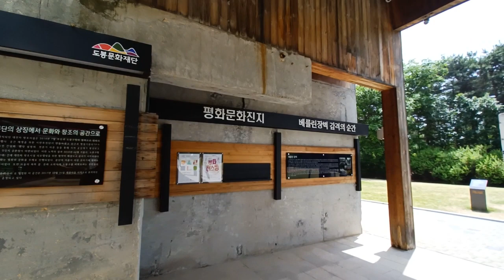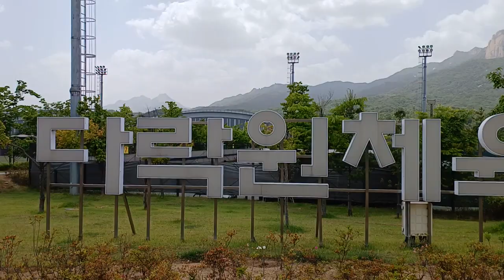평화문화진지와 다락원체육공원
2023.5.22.